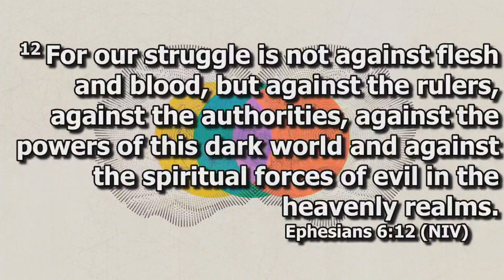Rev Michele Teague Humphrey - Stand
In this message, Rev. Michele Teague-Humphrey, Pastor of Imani United Church of Christ comes from the book of Ephesians. This sermon, entitled ”Stand”, offers hope.  It's a word that will allow us to continue in this fight and on this journey.  Pastor Humphrey talks about the gross abuse of power.  In those instances, you only have two choices; you can bow down or stand! As black Americans, we are in a perpetual chokehold and we are fed up, tired, and angry.  She offers us strategies on how to stand for what is right and just.  This is a much-needed massage.  In a time when we are suffering, Pastor Humphrey teaches us that God will give us strength!